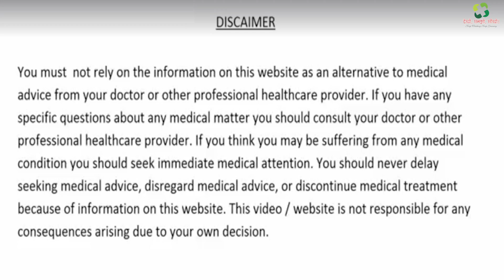टूटे हुए बालो को मत फेंकिये क्योंकि इनके औषधीय प्रयोग को जानकर आपके भी पैरों तले से जमीन खिसक जाएगी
दोस्तों आज की इस वीडियो में हम आपके लिए जो जानकारी लेकर आये है वो टूटे हगे बालो के बारे में आप हमेशा करते क्या होंगे की जब भी आपके सिर के बाल टूटते होंगे तो आप उनको फेंक देते होंगे लेकिन आज की इस वीडियो में हम आपको उन टूटे हुए बालो के जो औषधीय प्रयोग बतायंगे जिनको जानकर आप भी दंग रह जायेंगे तो आइये दोस्तों जानते है इनके बारे में